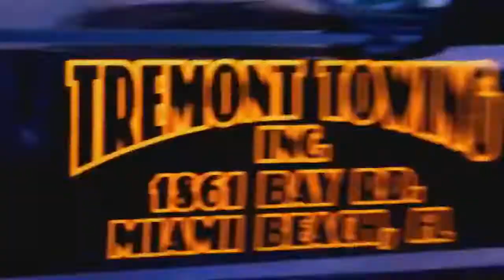South Beach Tow Tow Talks Christie On Motherhood